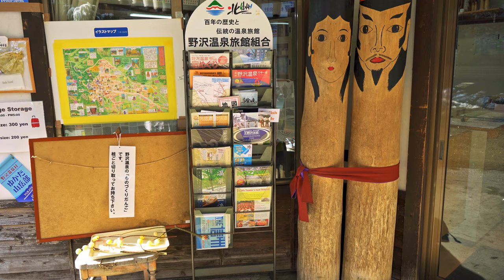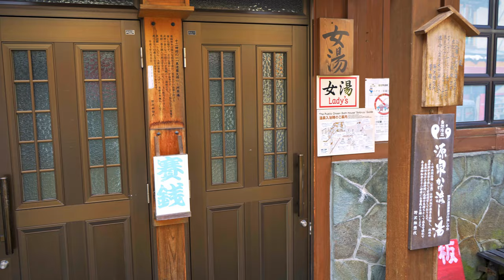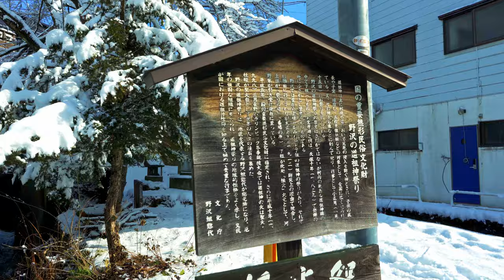Nozawa Onsen Hot Spring Virtual Walking Japan , Onsen Hot Springs and ski resorts 4K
Famous for its historic and traditional ski resort, Nozawa-onsen village is well renowned among onsen (hot-spring) areas dotted around Japan.
An “onsen area” is a district with many natural hot-springs where hot water flows naturally from the earth.
The place where the hot water flows out is called the gensen. Nozawa-onsen-mura is a small village located at the foot of Kenashi-yama, a mountain that has a gensen at its center.

▼access
Access: Take Nozawa Onsen Liner from JR Iiyama Station and get off at the final stop, Nozawa Onsen Chuo Terminal.

▼video information
Date: January 16, 2020 (Thursday)